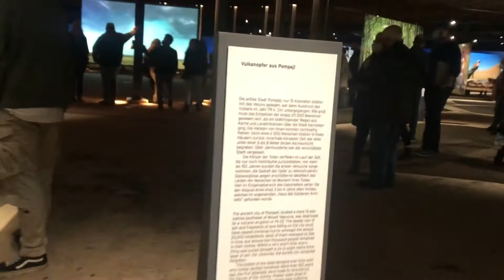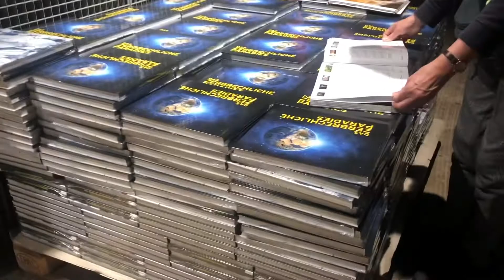ชมงานนิทรรศการภาพถ่าย ที่ Gasometer (ที่เคยผลิตก๊าซในเยอรมัน)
Gasometer Oberhausen เป็นสถานที่เคยผลิตก๊าซในย่าน Ruhrgebiet สร้างขึ้นเมื่อปี 1927 และเกิดความเสียหายในสงครามโลก หลังจากนั้นก็ได้มีการซ่อมแซม ค่าใช้จ่ายในการก่อสร้างรวมประมาณ 7 ล้านยูโร หลังจากที่เลิกใช้ Gasometer ในการผลิตก๊าซ ทางการได้เปลี่ยนมาเป็นศูนย์แสดงนิทรรศการ ซึ่งช่วงนี้จะเป็นการแสดงนิทรรศการเกี่ยวกับภาพถ่ายธรรมชาติซึ่งเป็นฝีมือการถ่ายภาพจากศิลปินและผู้คนรอบโลก พาพถ่ายแสดงถึงความเจริญทางเทคโนโลยีต่างๆซึ่งมีผลกระทบโดยตรงกับธรรมชาติ ความโหดร้ายของมนุษย์ที่กระทำต่อธรรมชาติ หรือแม้กระทั่งภัยที่เกิดจากธรรมชาติเองโดยตรง … ภายในตัวอาคารจะมีการแสดงนิทรรศการด้วยกัน 3 ชั้น มีร้านขายของที่ระลึก ขายเครื่องดื่ม กาแฟ และขนมเค้ก ส่วนภายนอกนั้นจะมีบันไดและลิฟท์ที่สามารถขึ้นไปถึงดาดฟ้าเพื่อมองชมวิวของเมือง Oberhausen ได้ .. Gasometer ถือได้ว่าเป็นที่จัดแสดงนิทรรศการที่สูงที่สุดในยุโรป มีความสูง 117 เมตร มีขั้นบันได 592 ขั้น … การซื้อบัตรเข้าชมนิทรรศการนี้สามารถซื้อได้ที่หน้าเคาเตอร์หรือซื้อผ่านอินเตอร์เนต จะมีแสดงไปจนถึงวันที่ 16 ตุลาคม 2565 เปิดทุกวันตั้งแต่เวลา 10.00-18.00 น. ธรรมชาติกับมนุษย์ คนไกลบ้าน ชีวิตในต่างแดน คนไกลบ้าน นิทรรศการ วันหยุดกับครอบครัว คนไทยในเยอรมัน #